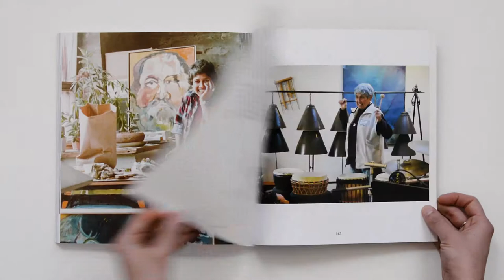Norma Tanega - Try to Tell a Fish About Water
Available in bookstores everywhere April 26th 2022!

In addition to her accomplishments as a gifted musician and songwriter, Norma Tanega was a noted gallerist, teacher, and a central figure in the vibrant and homegrown creative scene of Claremont, California. She was also a visual artist of astonishing originality. In Try to Tell a Fish About Water, the bold colors and gestural immediacy of Tanega’s paintings are presented for the first time alongside unseen photos, illustrations, journal entries, and other ephemera. Featuring reflections and remembrances from Norma’s friends and collaborators collaged alongside the visual roadmap, Try to Tell a Fish About Water is a thoughtful exploration of Tanega’s art career and a testament to a life spent immersed in creativity.